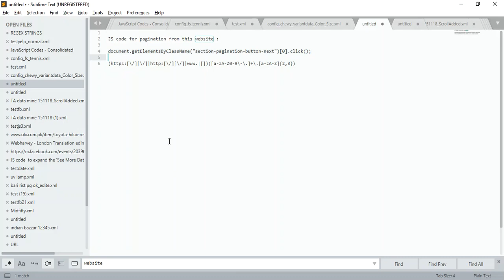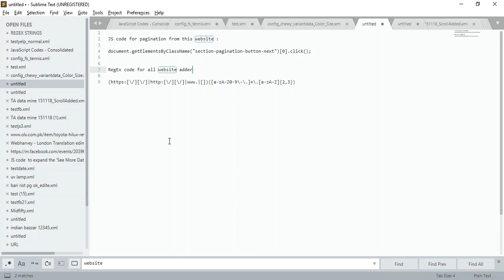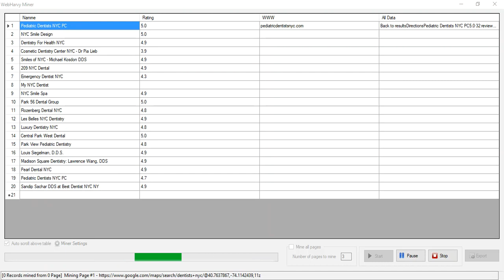How to capture website address from Google maps listings using Webharvy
JS code used for pagination:

document.getElementsByClassName("section-pagination-button-next")[0].click();